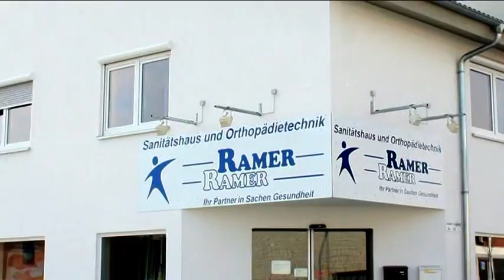Musik im Park Oftersheim 1 - MeikelTV.de